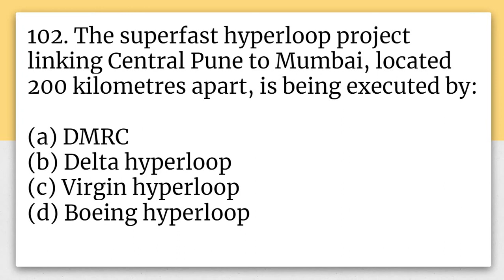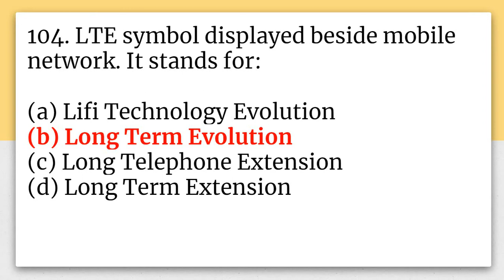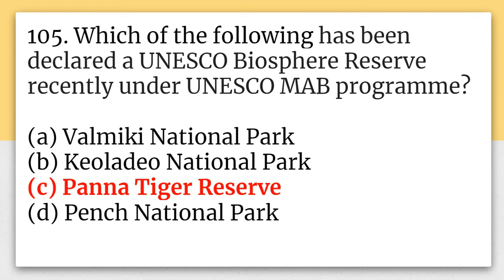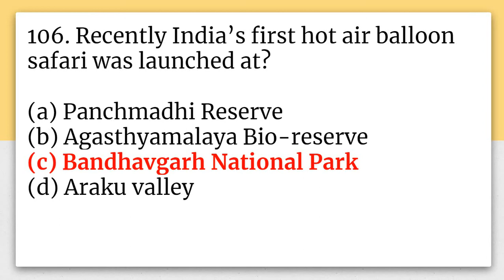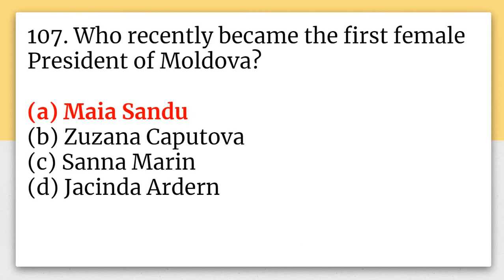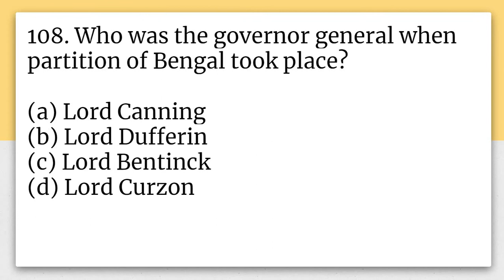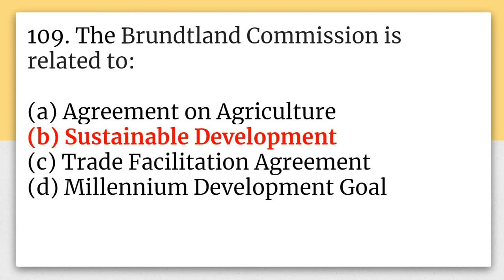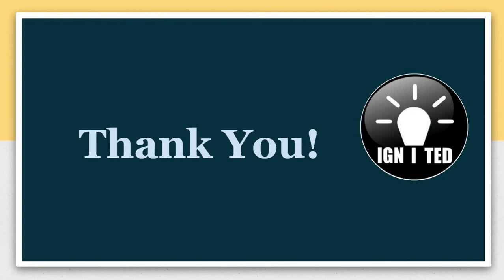TISS NET 2021 Important GK Questions for Practice-12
If you found this series helpful consider donating: G-pay: 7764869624